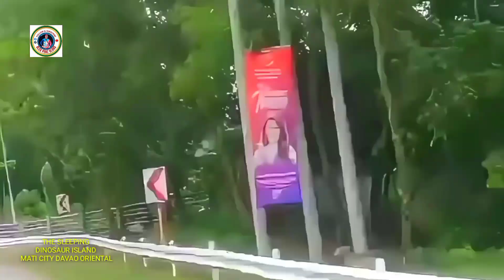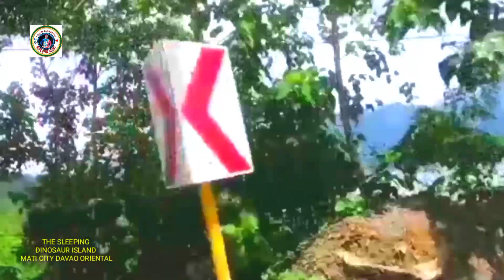PINUNTAHAN NAMIN ANG SLEEPING DINOSAUR ISLAND 🦕😱😱